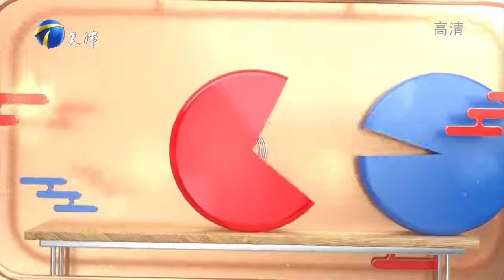群英会 20211013：影视演员孙桂田做客节目 回忆经历现场落泪